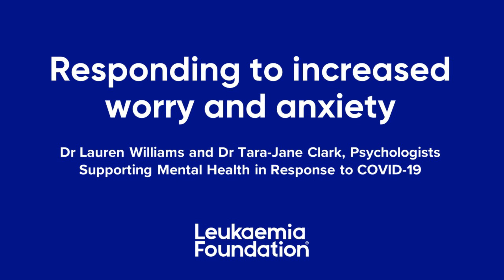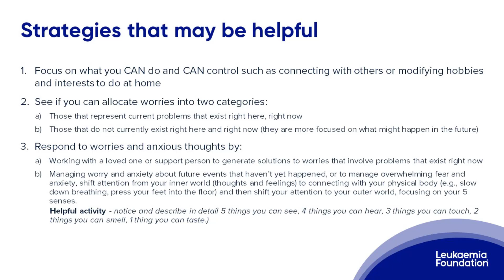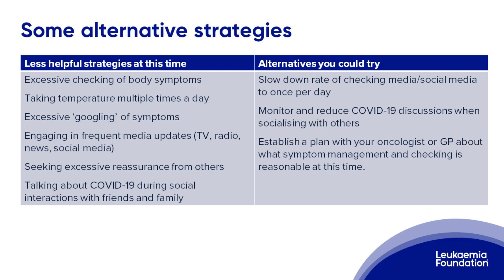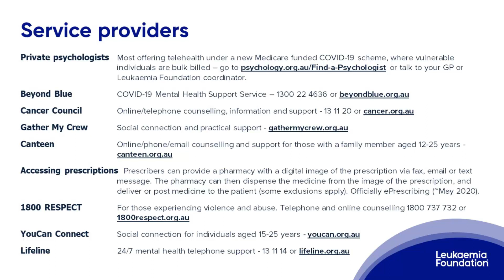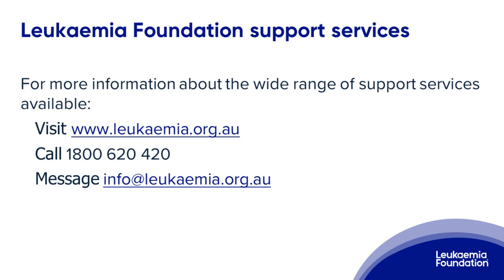Self care: Accessing mental health support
Join Andrew Smith, Head of Living Well for the Leukaemia Foundation as he speaks with psychologists Dr Lauren Williams and Dr Tara-Jane Clark. They discuss helpful strategies for managing the worry and anxiety many people with blood cancer are experiencing during the current COVID-19 health pandemic. They also talk about ways to access mental health care and support.